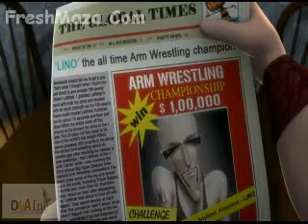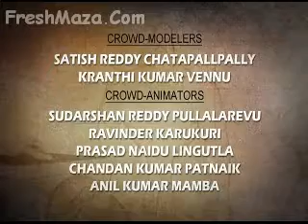hungo%20lion%20www FreshMaza Com